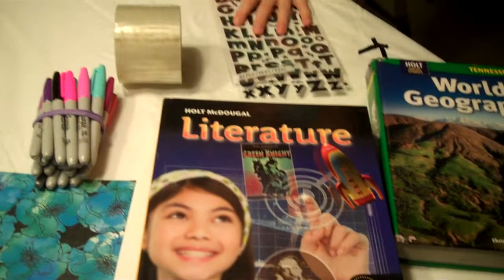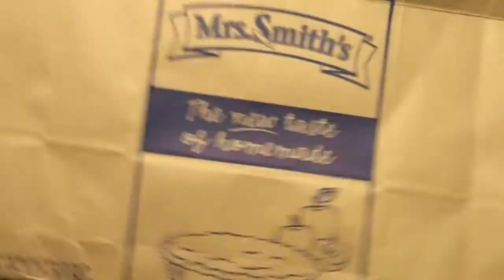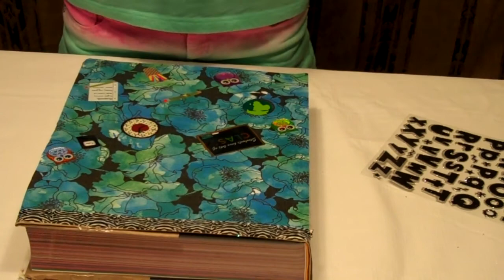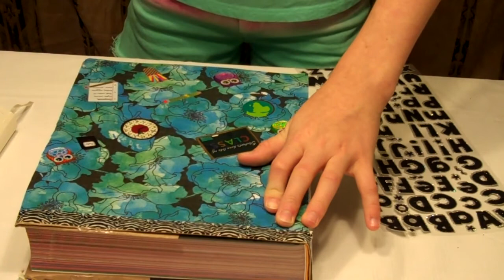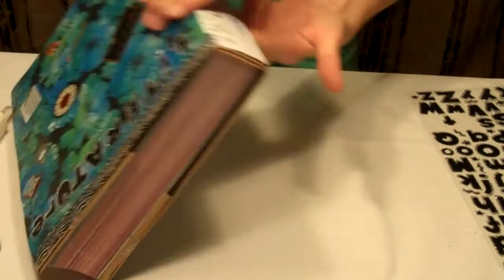Back to school : DIY: how to make a homemade book cover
How to cover a school book